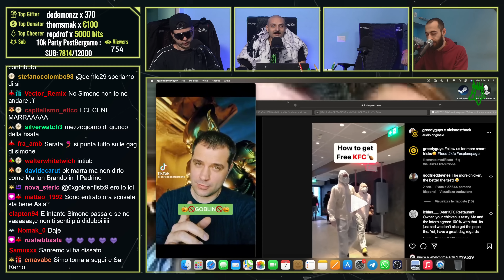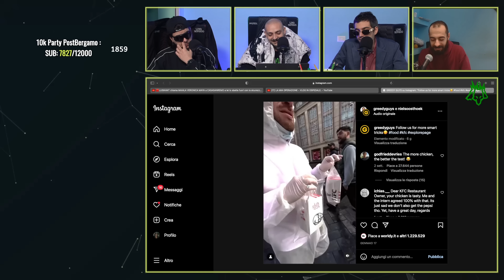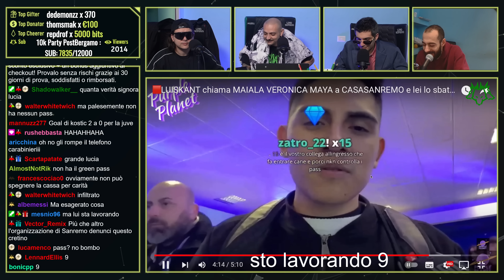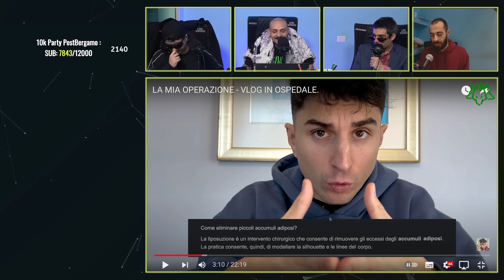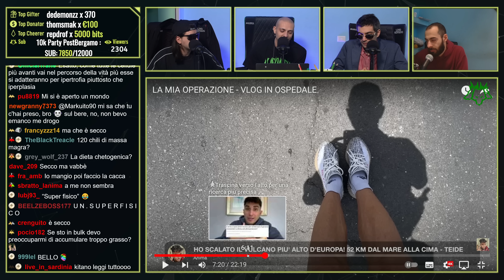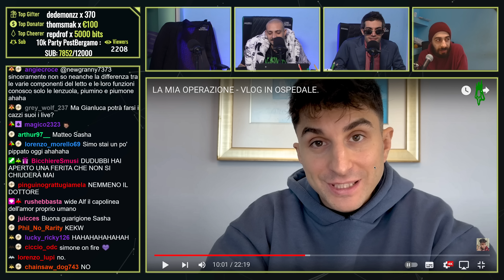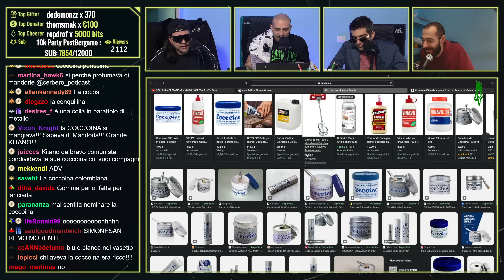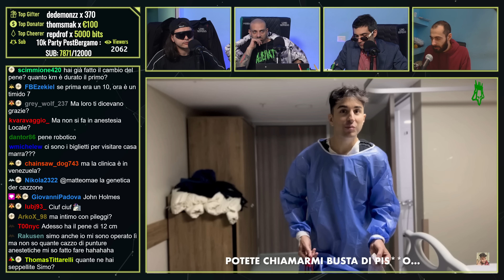COBOLDI e GOBLIN sono due specie diverse!!!! | Cerbero Podcast #1693